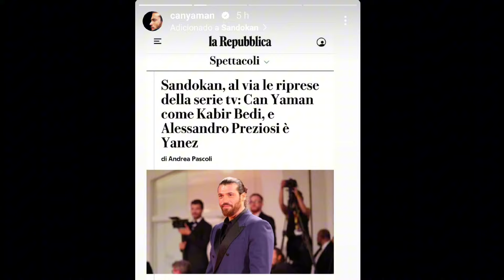🚨💥💥CAN YAMAN NOVAS ATUALIZAÇÕES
Can Yaman, posta em seus stories do Instagram, mais um dia de treinamento para Sandokan.  Saiba de cada detalhe, nesse vídeo.